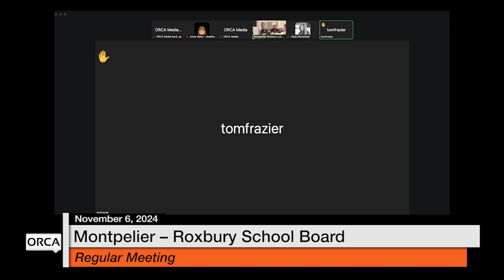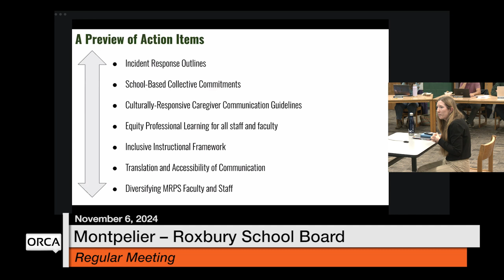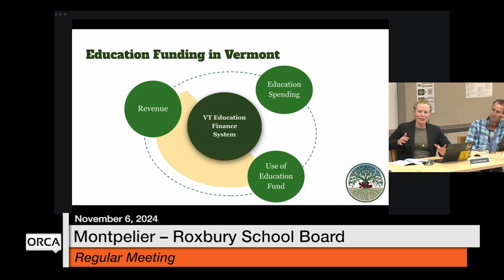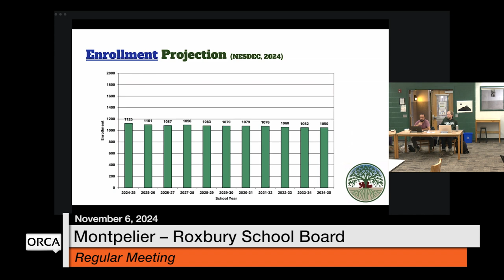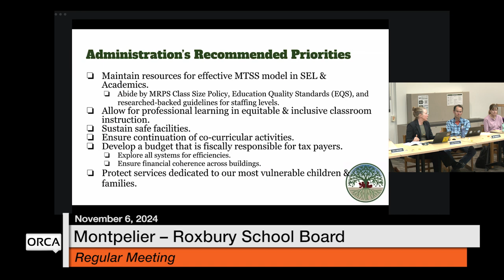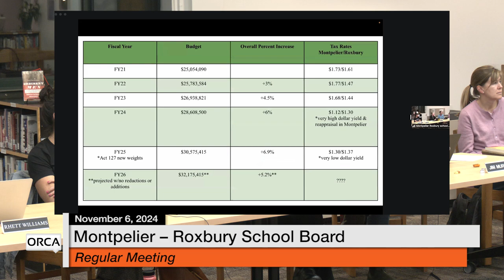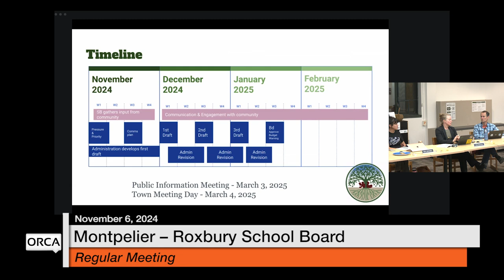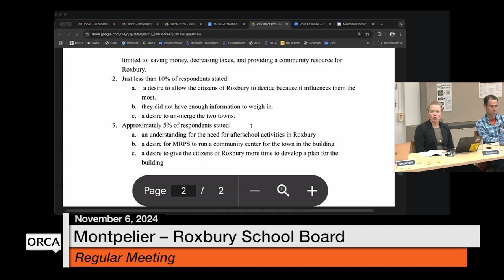Montpelier-Roxbury School Board - November 6, 2024 [MRSB]